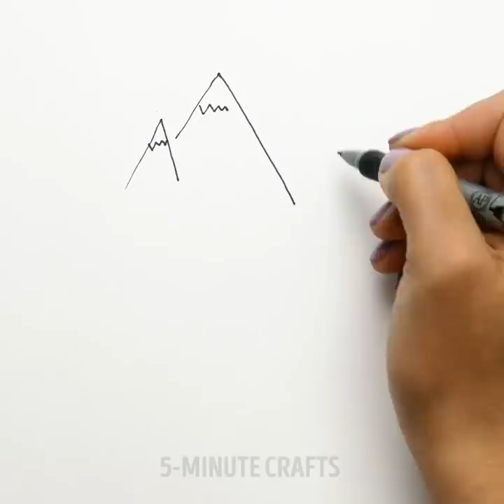Simply Amazing Art From Household Items!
00:00 - Art from household items
02:26 - Easy painting ideas
07:41 - Creative drawings